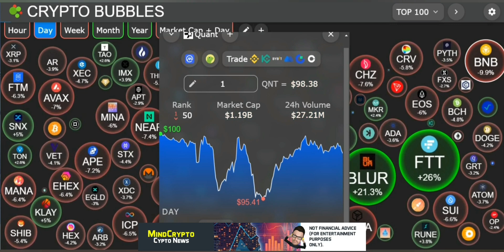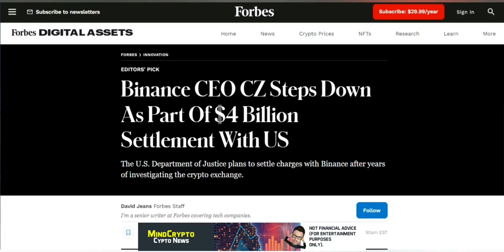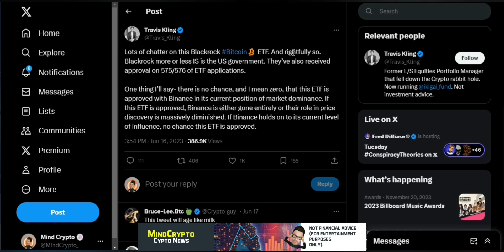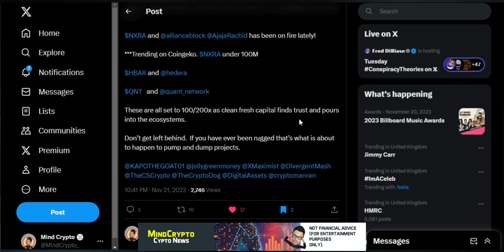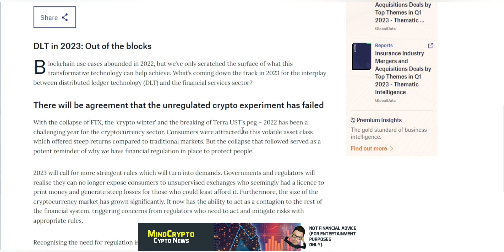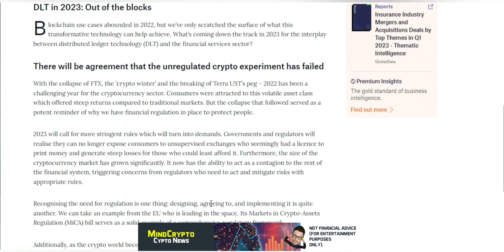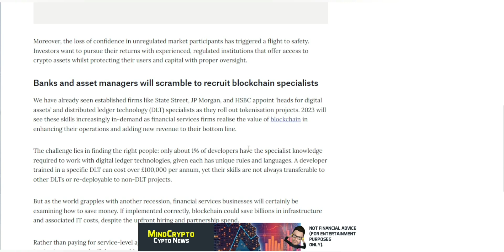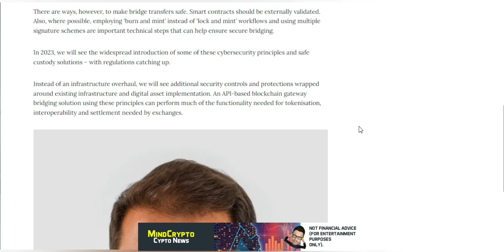🚨 QUANT | YOU DON'T REALISE❗| MASSIVE SHIFT YOU DON'T WANNA MISS 👀✋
🚨 🚨 QUANT | YOU DON'T REALISE❗|  MASSIVE SHIFT YOU DONT WANNA MISS.

QUANT BUILDING BIGGER! This video is about QNT crypto - Huge QNT update you need to see. QNT NETWORK Update, QUANT Update, Latest News for QNT AND QUANT NETWORK.

DON’T invest unless you’re prepared to lose all the money you invest. Cryptocurrencies are a high-risk investment and you should not expect to be protected if something goes wrong.